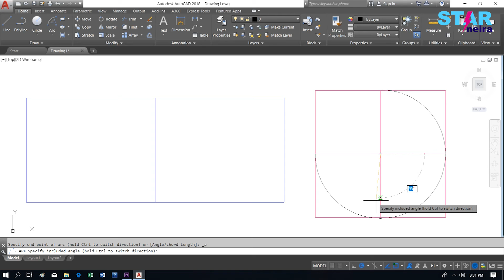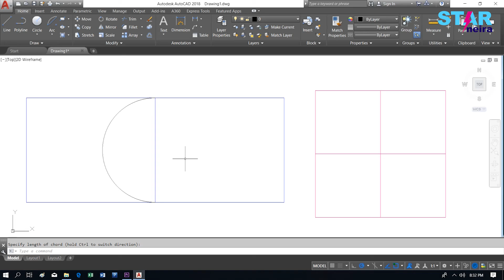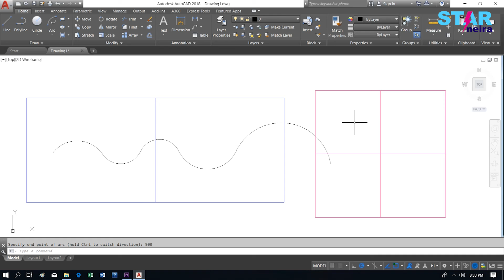AUTOCAD | TUTORIAL BELAJAR AUTOCAD - Arc pada 2 dimensi # Basic of Arc for 2 dimention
Dasar dasar perintah Arc pada 2 dimensi